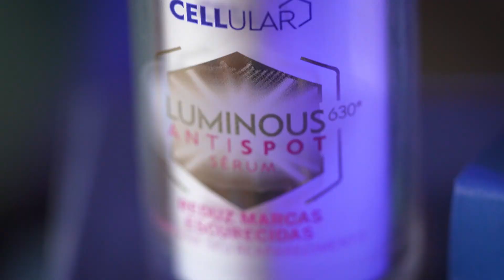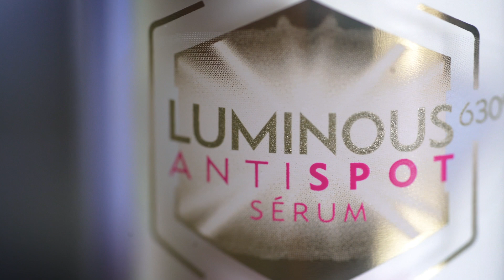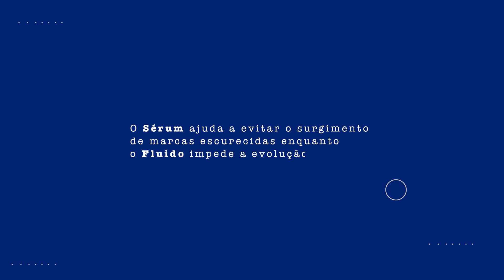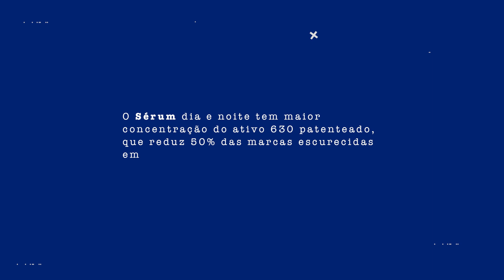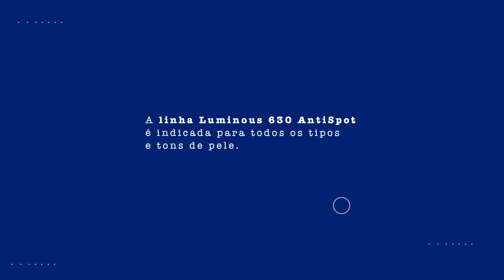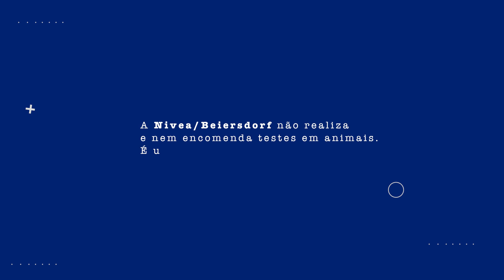ENTENDENDO A LINHA LUMINOUS 630 ANTISPOT [Episódio 04]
Chegamos ao 4º episódio da série e dessa vez chamei a cosmetóloga expert em cuidados Mama Rozan (mais conhecida como minha mãe), para tirar todas as dúvidas que ainda temos sobre a linha 'Luminous 630 Antispot' da Nivea.